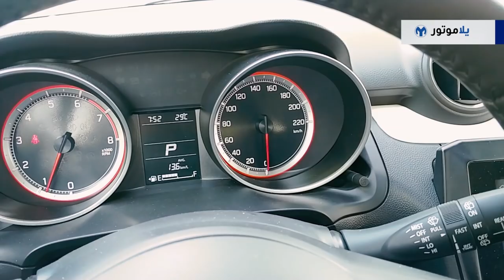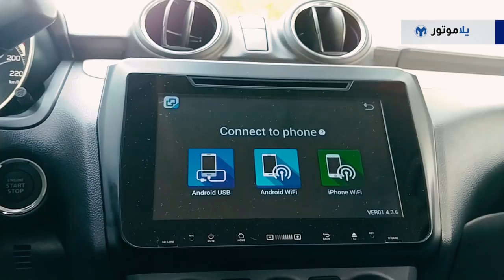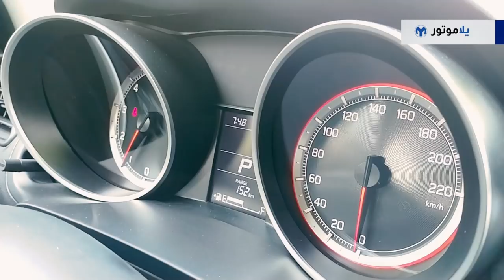تجربة قيادة سوزوكي سويفت 2018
معي في تجربة اليوم إحدى أكثر سيارات الهاتش باك الصغيرة الحجم المفضلة لدي، وهي سوزوكي سويفت 2018، والتي أفضلها أنا شخصيا بهذه الفئة على سيارات مثل نيسان ميكرا ، ميتسوبيشي ميراج، والهيونداي i20، لسبب بسيط أنها استطاعت أن تحافظ على روح شبابية بتصميمها المميز والذي جعلها بنظري تتنافس أكثر مع سيارات مثل الفيات 500 والميني كوبر.

شاهدوا فيديو تجربتي الكاملة للجيل الرابع للسوزوكي سويفت وتعرفوا على الذي جعلها من مفضلة بنظري على منافساتها بهذه الفئة.